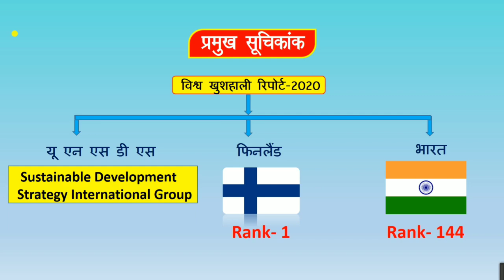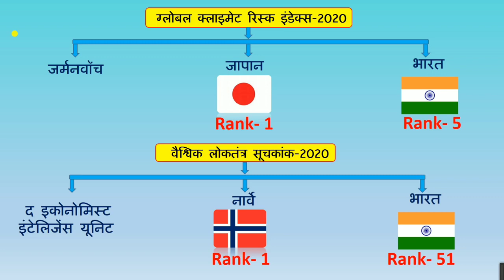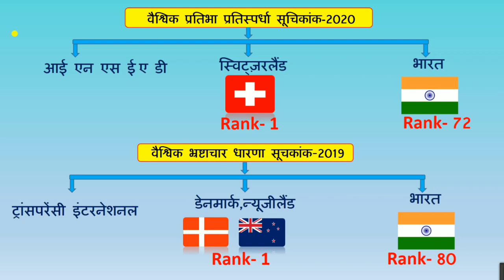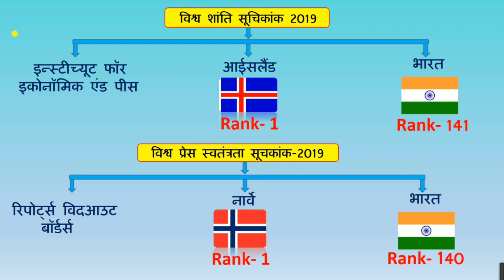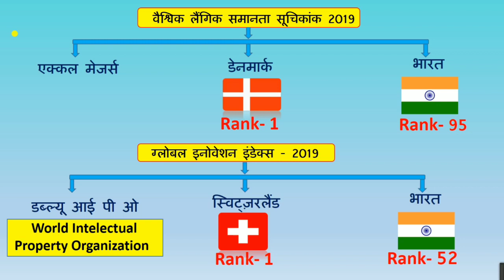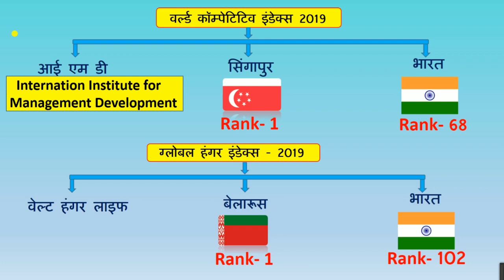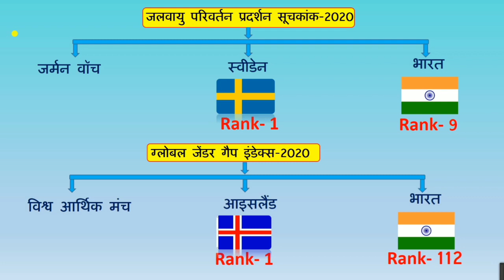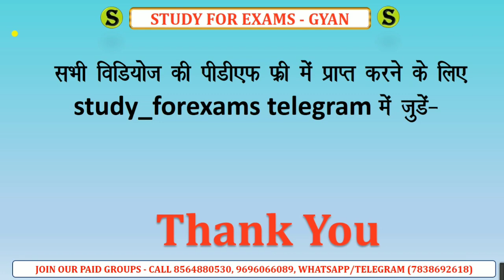index 2020 current affairs trick । all index 2019-20 । global index tricks in hindi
is video me vibbhinna index ke bare me bataya gya hai, kis index Ko kisne jari Kiya hai ,usme first rank kiski hai aur India ki Rank kitni hai ye sab batya gya hai, o aagami BPSC BSSC Bihar si, uppcs ro aro, pcs pre,  uppcl,  upsi,  upp jail warden, lekhpal, bihar si, high court, etc ki sabhi exams ke bahut hi important hai.